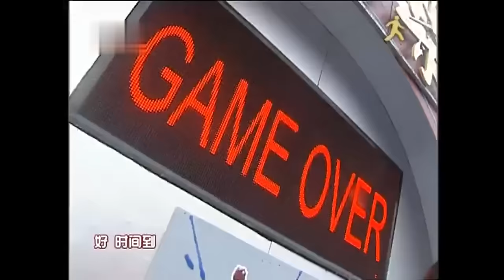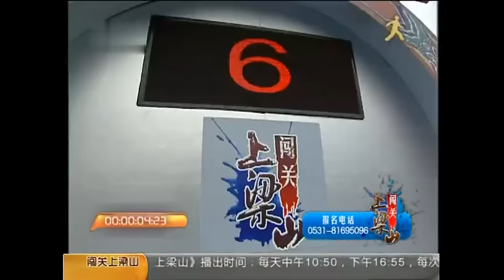饱满美女闯关集锦💋身姿曼妙！【美女向前冲】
美女向前冲 比基尼美女来袭！全国第一档主题闯关节目，将各类新颖有趣的水浒主题、特色人物与赛道相结合，尽显北派娱乐的特有风格。
we owns the exclusive copyright of all the contents published on the channel.